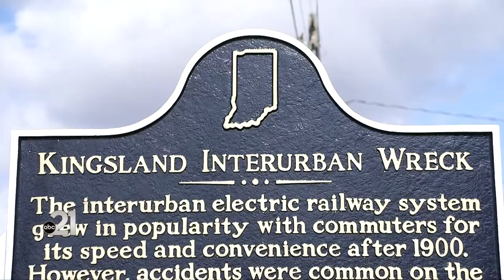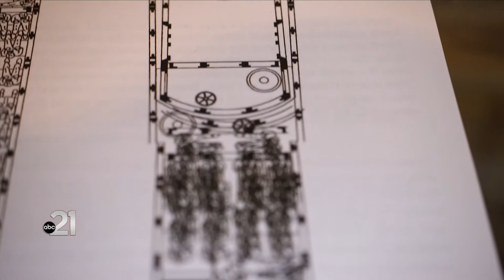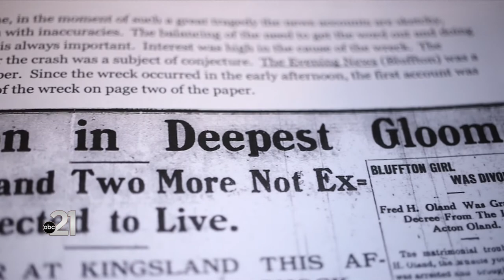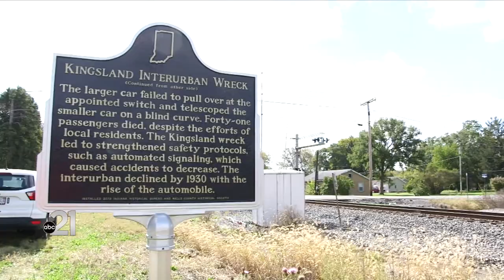Horror at Kingsland (INDIANA'S DEADLIEST TRAIN/RAILWAY CRASH)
BLUFFTON, Ind. (WPTA21) - The Wells County Historical Museum is home to much of the area’s rich past.
But among the fond memories, is one of the deadliest events in our nation’s history.
“There was mass trauma there,” historian Jim Sturgeon said. “There were some limb severings — many died of broken necks... it was gruesome.”
He’s talking about the Kingsland interurban wreck.
It happened September 21, 1910, as dozens of people left Bluffton for a day at the Allen County Fair.
A newspaper from that time, put how devastating that accident was, into perspective.
It read, “Bluffton in Deepest Gloom, 41 dead and two more not expected to live. The horror at Kingsland this afternoon the severest shock that ever came to our city.”
Though it happened over 110 years ago, the crash was remarkably documented.
The museum’s collecting includes photos of the wreck, pictures of all the victims, and accounts from witnesses and journalists — even coroner’s reports.
It happened during the height of interurban travel.
“An interurban was an electric railway,” Sturgeon explained, “and there was quite a large number of them that criss-crossed Indiana and some other states from about the 1900 era, to about 1940.”
But communication was rudimentary, and mistakes were bound to happen.
And during an event as popular as the fair, extra cars were on the rails.
“There was a northbound car from Bluffton full of people going to the Allen County Fair,” the historian told us. “At the same time there was what they called ‘a special’ coming down from Fort Wayne that was a non-scheduled one, to handle the added influx of passengers.”
The interurbans would make stops at predetermined areas, and let a dispatcher know where they were, who would relay to them when it was safe to continue traveling.
They wrote down on paper what the dispatcher said, often repeating back instructions to help minimize errors.
“Sometimes that didn’t happen,” Sturgeon added. “The fidelity of a phone back in 1910 was not that high — it would’ve been easy to misunderstand the directions.”
Sturgeon showed a map from 1905, as well as illustrations which revealed how the tragedy happened.
“With the curve and the grove of trees on the east side of the tracks, you could not look directly north on the interurban line,” he said. “It and the south bound train’s view of each other was blocked.”
The car from Allen County, solidly built and much sturdier, slammed into the weaker train from Bluffton, which had all the passengers.
“It telescoped,” Sturgeon described. “Basically, the forty-odd people that were in that car were pushed back into a space that was about a third of the size of the original car.”
Larry Owen, Wells County’s late highway engineer, compiled much of what is known on the event, into his book, The Kingsland Wreck: a Memorial.
It includes a drawing which depicts that gruesome image.
Despite the shock and sadness, the community rushed to the scene, helping any way they could.
“Doctors from both Bluffton and Ossian came to the wreck sight,” Sturgeon told us. “One doctor, from Bluffton, Dr. Cook, found his brother among the dead in the wreckage.”
“One family, it was documented,” he continued, “went home and got all the bed clothes on their beds — out of respect the bodies needed to be covered, until they could be dealt with.”
In the same week as the Kingsland interurban wreck, two other deadly crashes occurred in Indiana.
“The calling in of orders, and writing them down was a flawed system prone to misunderstanding,” Sturgeon said. “They moved more to the block signaling system, like how the mainline railroad is, by 1912.”
A piece of the railcar involved in the crash, was used to frame images of all the victims.
The remaining train was burned on site, while the car from Allen County was returned for repair that same day.
In 2019, a historical marker was added near U.S. 224 and Market Street in Kingsland.